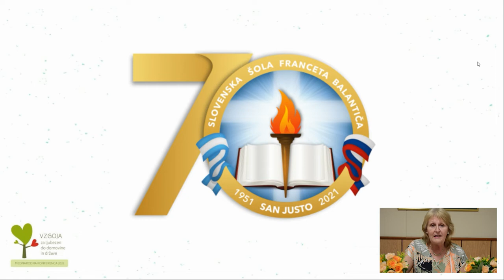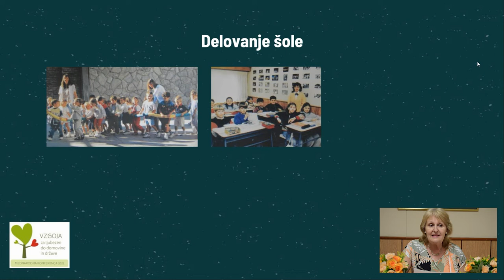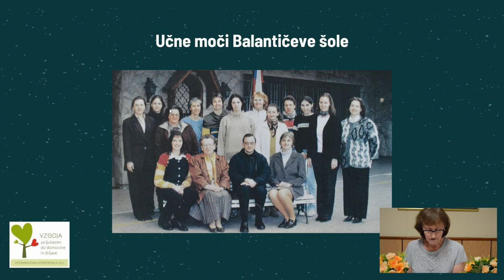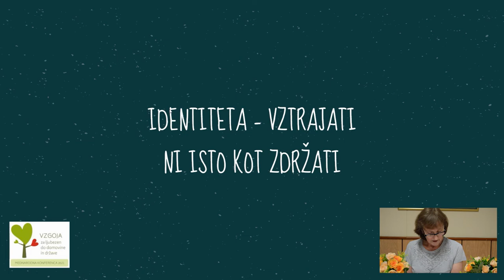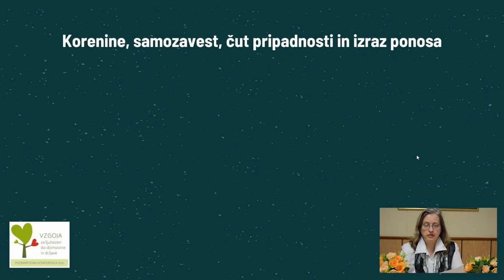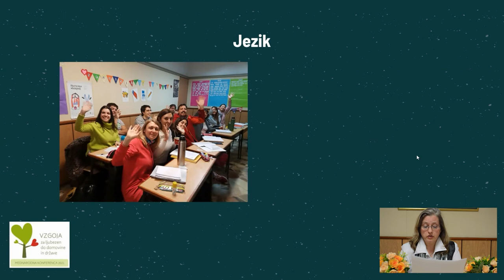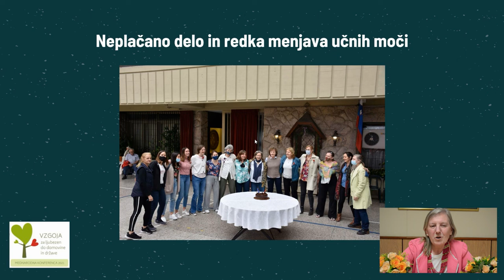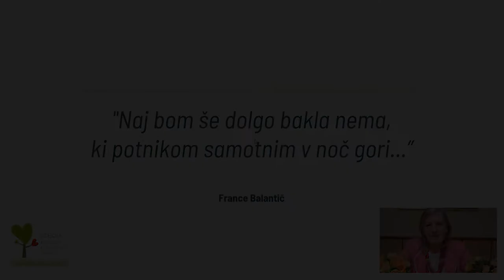Kongres Katoliških pedagogov 2021 | Osnovna šola Franceta Balantiča